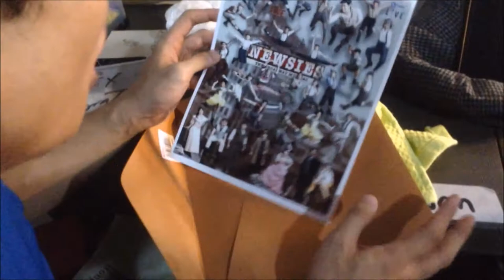LAST DAY AT NEWSIES! VLOG#1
Our last show was the bomb! Watch what happened backstage!

Thank you Globe Live, 9works Theatrical, and Disney for making this dream a reality :)

I'm sorry the audio quality of the vlog is quite bad! I'll be sure to check next time.